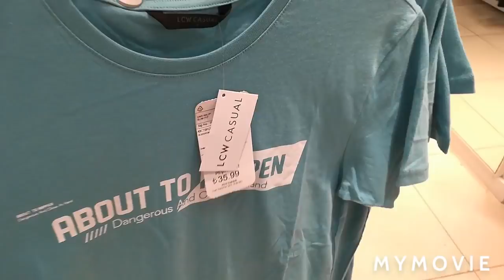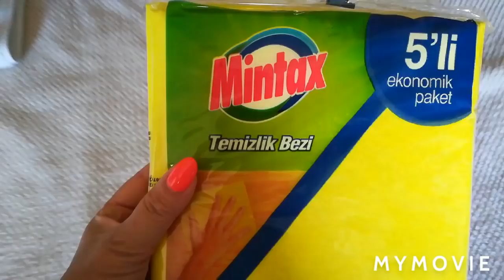Завтрак, шопинг в Озделик. Что купила